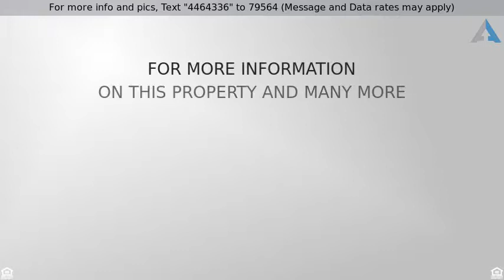Priced at $465,000 - 1836 SPICER COURT, ANNAPOLIS, MD 21401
Rolling Hills! A beautiful Annapolis home in a con

Rolling Hills! A beautiful Annapolis home in a convenient location yet tranquil and private. Boasting 2 acres in this cul de sac location offering plenty of land to make it your own! Fully renovated in the last 6 years, this turn-key home is waiting for you. Large Master suite, Finished basement, garage, eat in kitchen, granite counters, flooded w/ natural light & large decks leading to the patio!